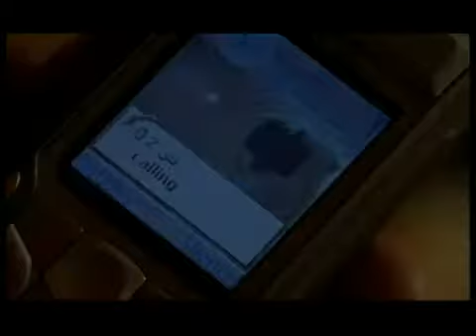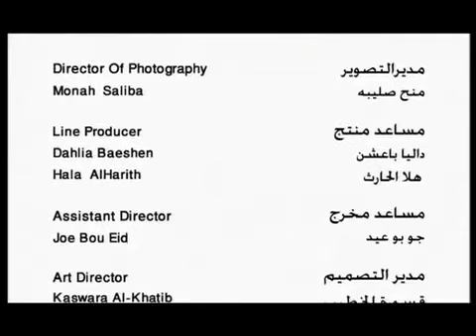Ya Ummi - Ahmed Bukhatir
Ya Ummi (O! My Mother) - A beautiful Arabic Islamic Nasheed by Ahmed Bukhatir.